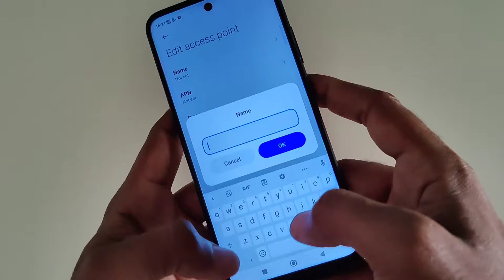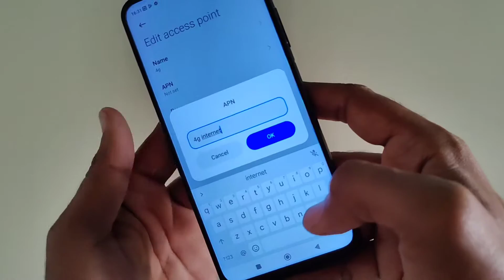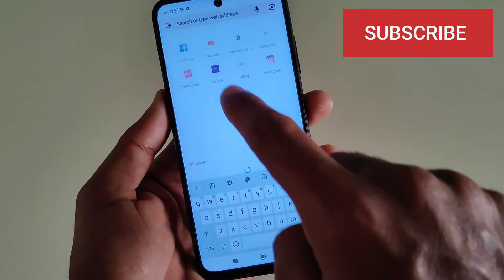PocoM2 M3 Low Signal Slow Internet Speed To Increase | Poco Internet Setup Just 1 Minute 😍